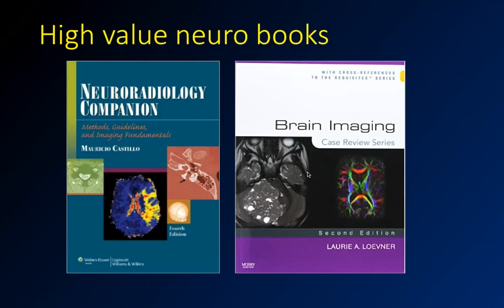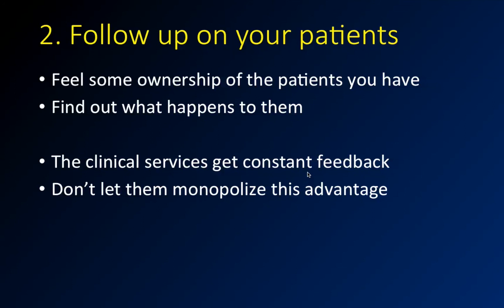Basic Neuroradiology - Chapter 2 - Follow up your patients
It's critically important to learn from the studies you read by following up on the outcomes. This is how you continually improve as a radiologist.